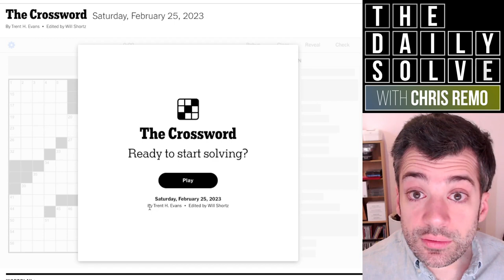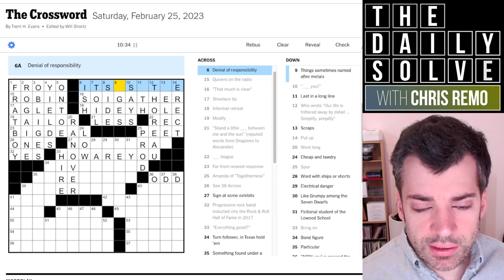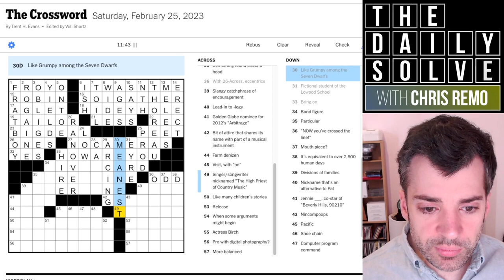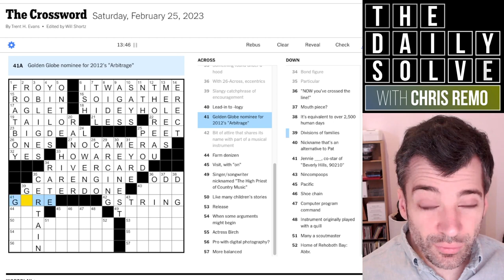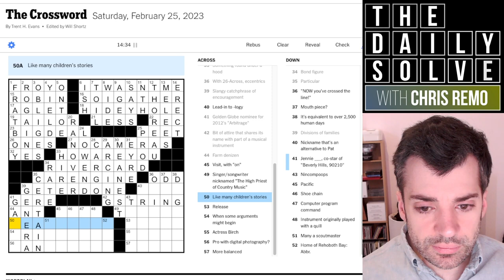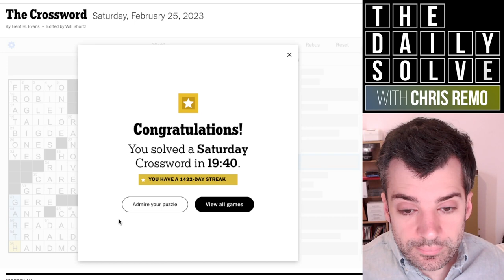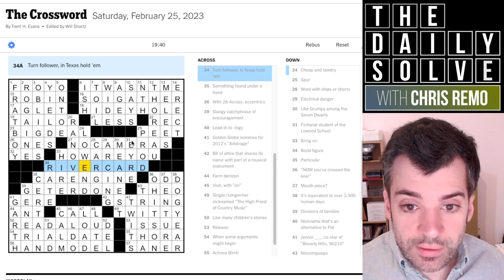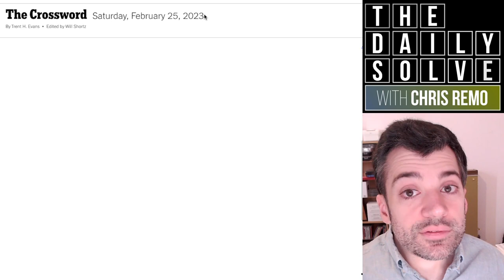Saturday: Check Out that Grid Fill! - 25 February 2023 New York Times Crossword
Today's crossword had some impressive grid fill, I thought—lots of fun answers and very little crosswordese! Just right for a Saturday. Join me for the solve.

This is the New York Times crossword puzzle for Saturday, 25 February 2023:

00:00 Introduction
01:58 Today’s solve
21:49 Puzzle recap
22:58 Yesterday’s clues
24:06 Epilogue